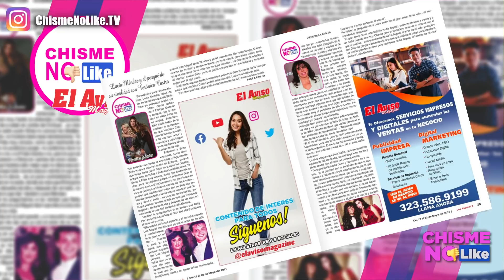ADAMARI LOPEZ EN PORTADA! EL AVISO MAGAZINE, LA MEJOR REVISTA DEL SUR DE CALIFORNIA - CHISME NO LIKE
El Aviso Magazine, la mejor revista del sur de California. Anúnciate!